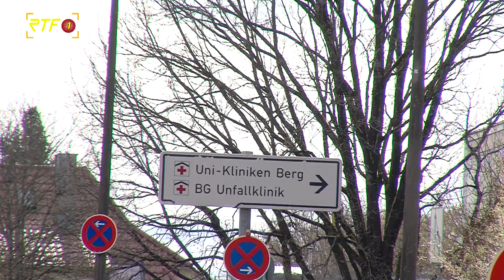Universitätsklinikum Tübingen baut bezahlbare Personalunterkünfte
RTF.1-Nachrichten: Universitätsklinikum baut bezahlbare Personalunterkünfte